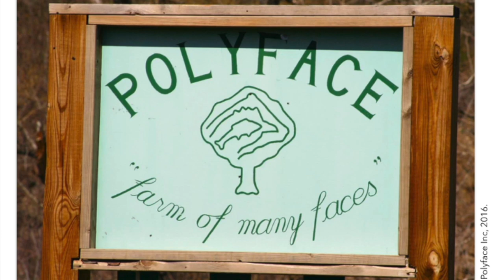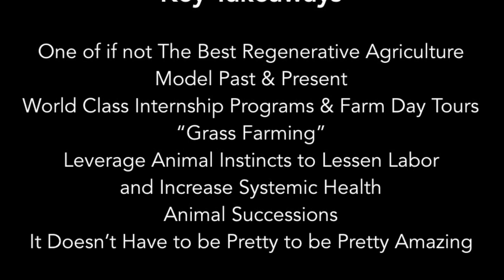Permaculture Key Takeaways: Polyface Farm & Joel Salatin | APSO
Are you interested in Regenerative Agriculture? In Polyface farms & Joel Salatin?